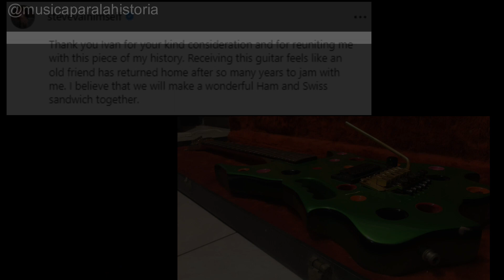STEVE VAI | Ha recuperado su guitarra "Swiss Cheese" robada en 1986 en el estudio Perkins Palace CA